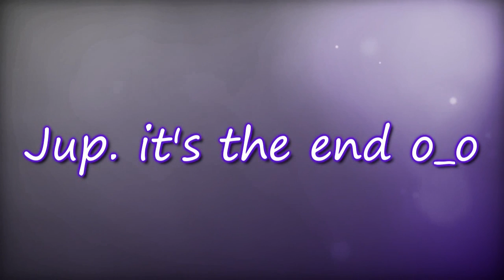Like a Melody ★ Ikarishipping [Happy B-day Alex!]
*~Read befor watching please~*

And it's another B-Day!! :D

Sorry guys for spamming your subbers-box! And sorry it's such a short video. D=  I feel bad uploading so much short crap ._. Aaaandd!! When I made this it didn't feel like it were only 20 secs, because I worked really hard on this!
But I'm kinda busy atm, there are so many b-days in august and september!
It's Ikari again xD I already finished this vid before my vacation. And I pretty like it. It's to short... but I think it turned out rly good ^-^

Uhm... it's kinda late already and I still have to do some homework so I won't write more! ;o

Song: ѕнє вα∂ - ν-ƒα¢тσяу
Anime: ρσкємση
Focus on: ѕнιηנι χ нιкαяι
Dedicated to: αℓєχ =∂
Happy B-Day du Trottel ;))
Hdl =D

Please don't ask after episodes etc... I don't know them!!!